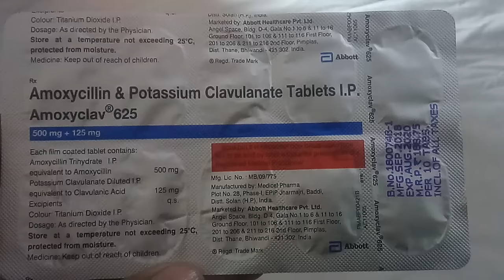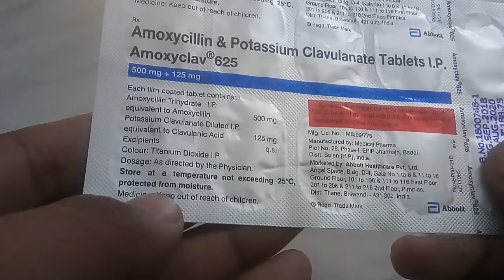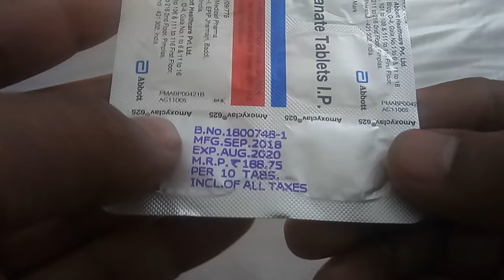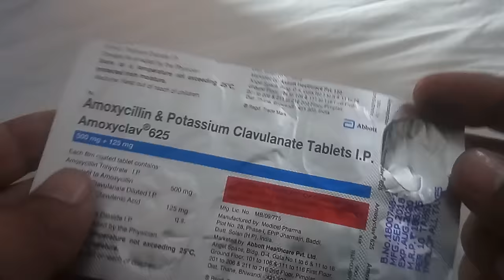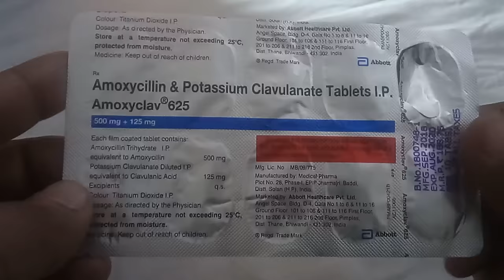Amoxycillin and potassium clavulanate tablets ip 625 in hindi|amoxyclav 625 tablet uses in hindi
Hello Viwers...aaj ki is video mein hum Amoxycillin and potassium clavulanate tablets ip 625 in hindi mein dekhengen. or sath mein janegen ki amoxyclav 625 tablet uses in hindi kya hai.

अगर आप घर की जरुरत का कुछ सामान लेना चाहते हैं तो आज की डील चेक करें और पैसे बचायें

amoxiclav 625 side effects in hindi kya hain yeh bhi ismein jaan sakte hain. or ismein amoxiclav 625 price in india bhi btaya gya hai.

how to use amoxicillin and potassium clavulanate iske liye is video ko last tak jarur dekhen

2. Please consult your doctor before applying any medicine.
3. Don't consider the details in video as a professional advice.
4. We are not a licensed professional so please always take a professional advice before applying.